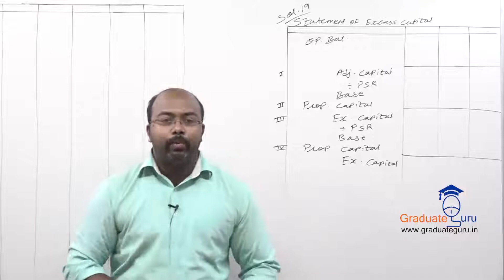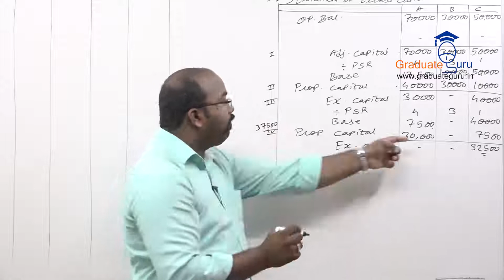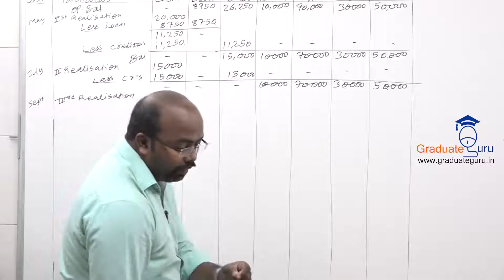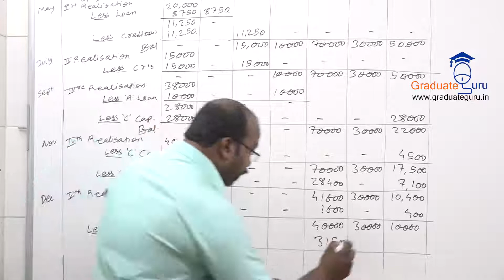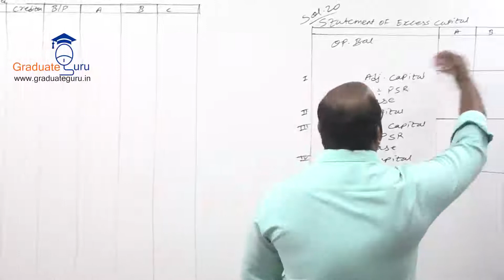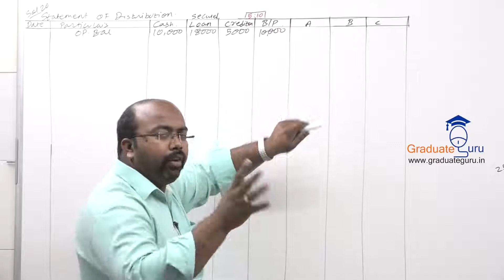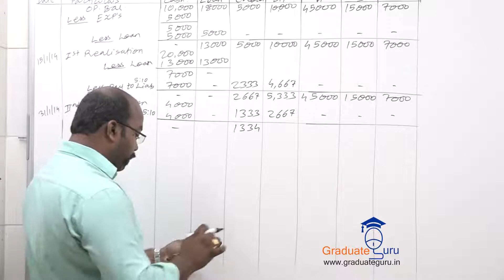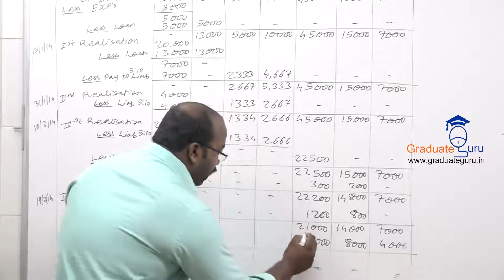Financial Accounting - Piecemeal Distribution of Cash - Secured Loan Settlement